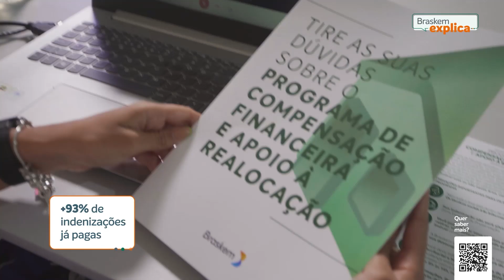VEJAS OS DESTAQUES DO COMPACTA COM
Homem achado em carrinho de mão em Rio Largo foi morto por suposta traição

Polícia prende mulher que matou ex-companheiro em oficina em Maceió